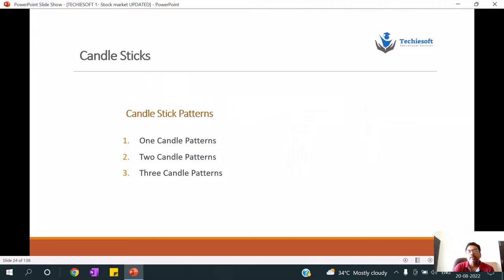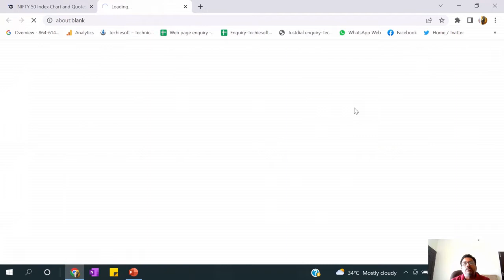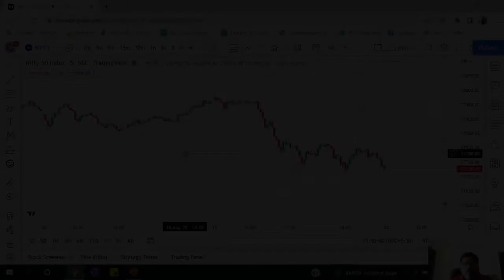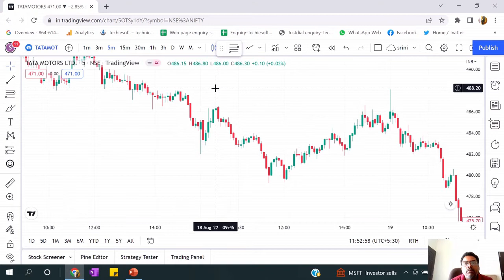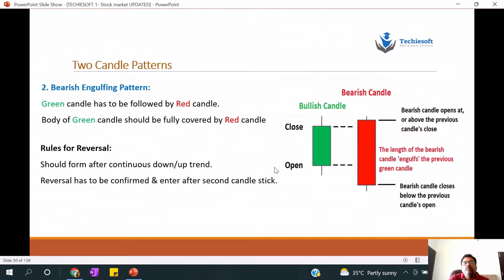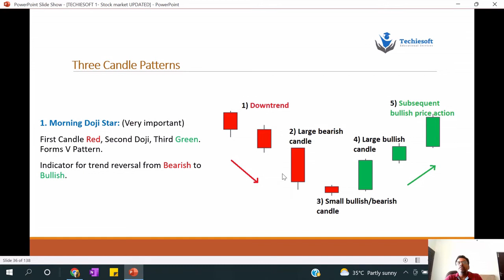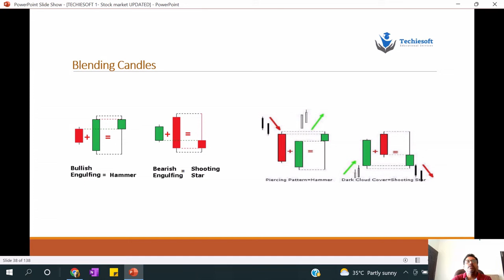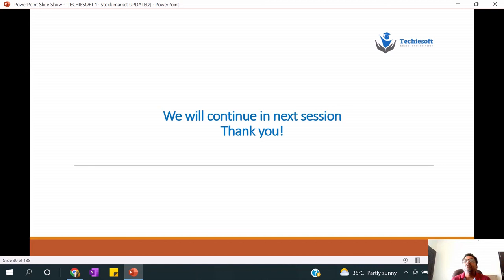STOCK MARKET COURSE IN TAMIL - SESSION 4 | HOW TO READ CANDLE STICKS & PATTERNS IN CHART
This is the Session-4 video of  share market/ Stock Market Course in Tamil  for beginners.
Watch this video session & we will upload the next videos continuously.
Contents:
1. Candle sticks & Candle Patterns in Live Chart

Channel Description:

We Techiesoft Educational Services is a young, energetic company started in the year 2018 in the field of Skill Development Training & Technical Training Education.

We provide training in Stock market, Digital Marketing & Solar Installation. We got inspired from many entrepreneurs to start our business & thereby succeeded in inspiring our students to start their own venture.

We focus on development of students & unemployed by providing skill development programs.

The content delivered in this video is purely for Education & information purpose only. Techiesoft doesn't accept liability for your use of the content. The content is delivered on “ as is ” and “ as available ” basis, without any representations, contracts or conditions of any kind.